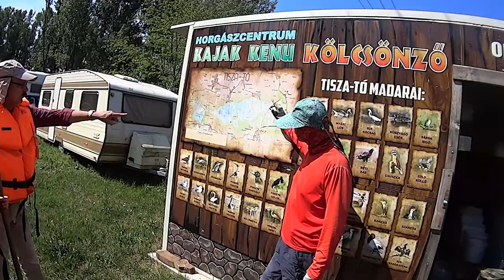Tisza-tavi kenu vízitúra - 1/3. nap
Családi vízitúrázás a Tisza-tavon.